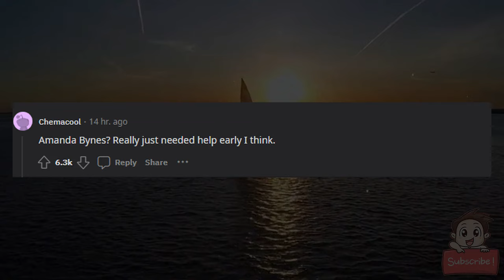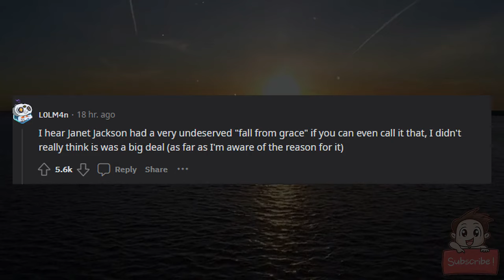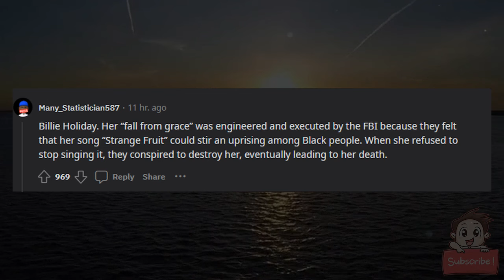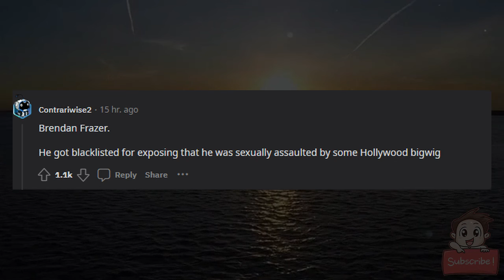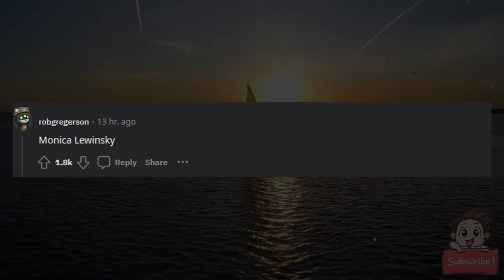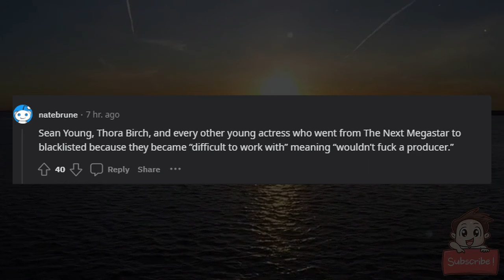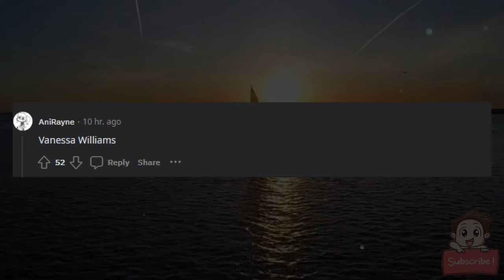What famous person had the most undeserved fall from grace?